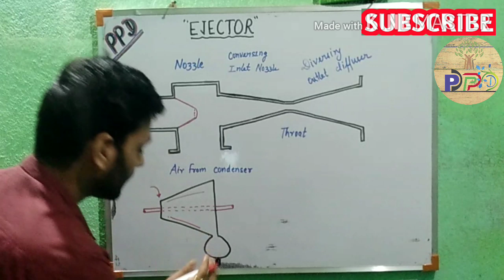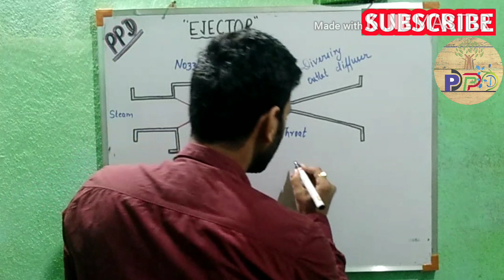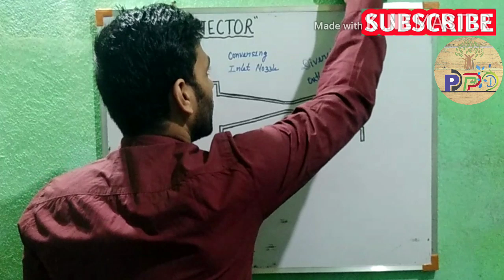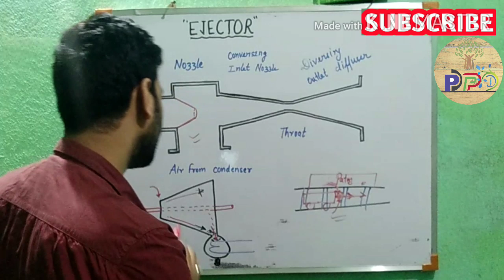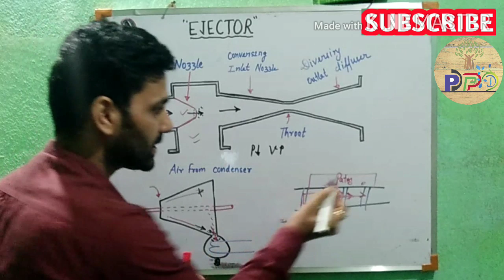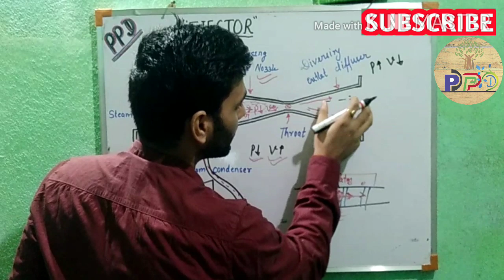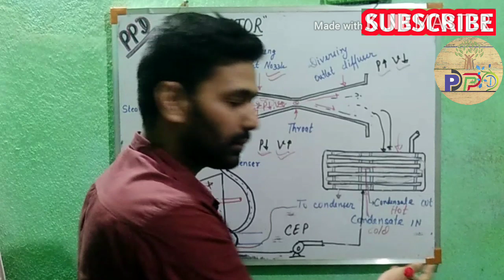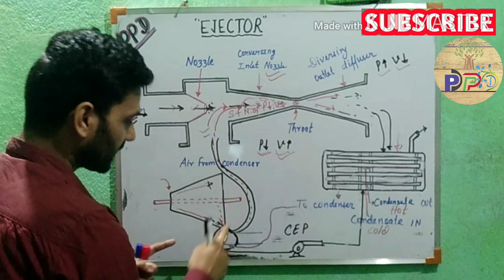EJECTOR SYSTEM || WORKING PRINCIPLES OF STEAM JET EJECTOR || [हिंदी]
Hello friends,